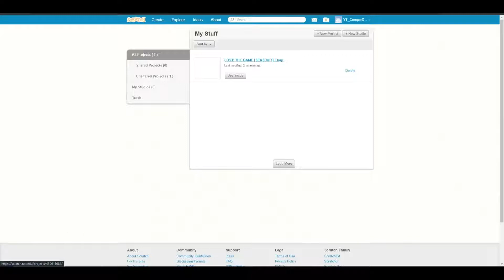LOST - The Game